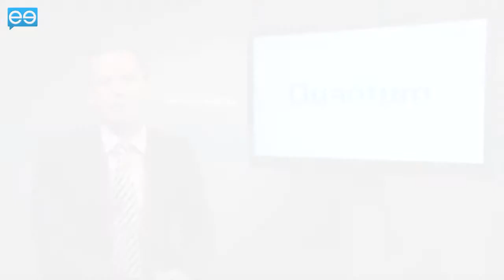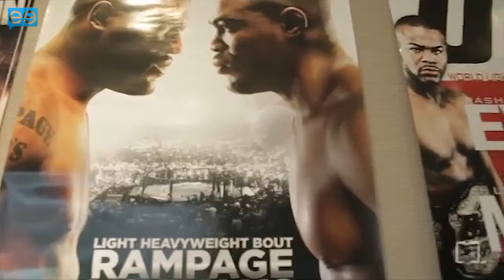Rewinding the Future: Taking Content Workflows Further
Video is more popular than ever before. So what's the problem? The same as with anything produced in volume: handling and workflow. At the business end, says Alex Grossman, VP Product Marketing with big data experts Quantum -- if you can't find it, you can't sell it. And what are the biggest challenges the media and entertainment industry have to content with when it comes to optimising behind the scenes of monetised content? Nick Pryke found out -- starting with how Alex has seen the landscape change over the last two years.